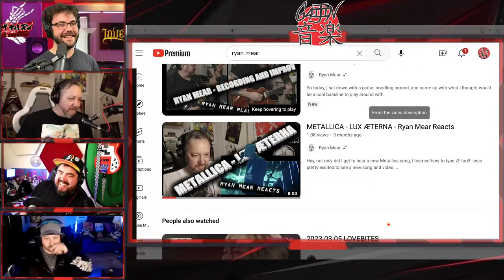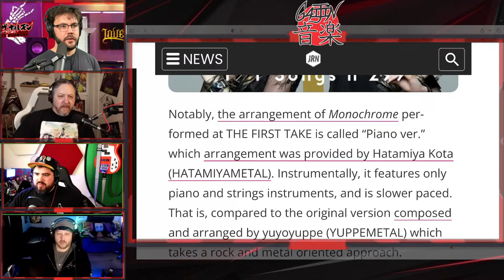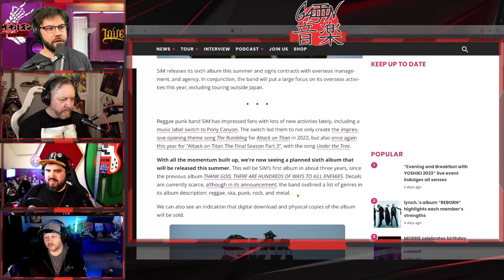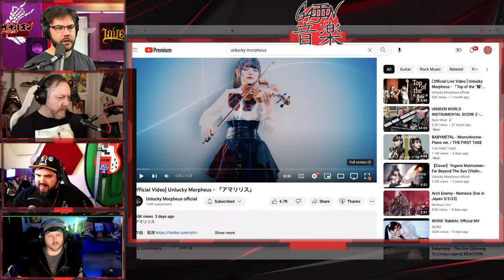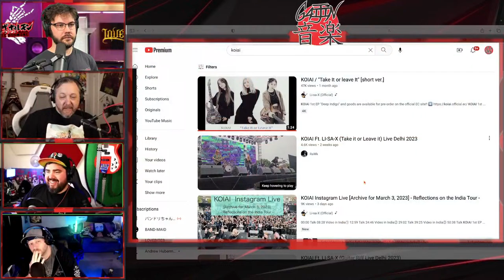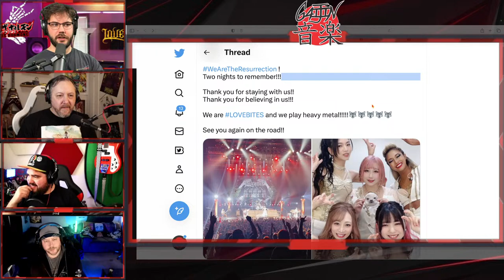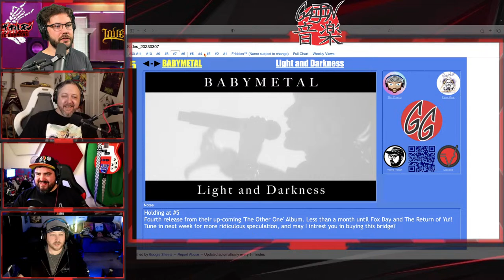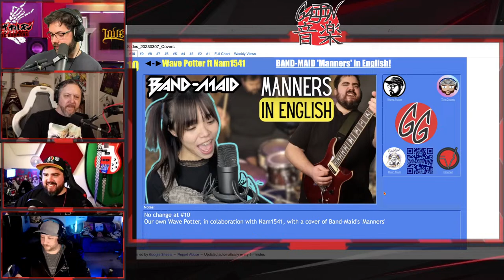New NEMOPHILA & BABYMETAL Delivers Heartfelt Performace on THE FIRST TAKE!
In this week's episode, the Guys talk about the great performance from Babymetal on First Take.  They also discuss the concept of the First Take performances in general, and if post production on live performances mean they are no longer "1st take".  They also discuss the new Nemo song "Rise" as well as Nemo's own rise to popularity over the last year.

MAIDIAC SHIRTS!

Launch your own PODCAST!